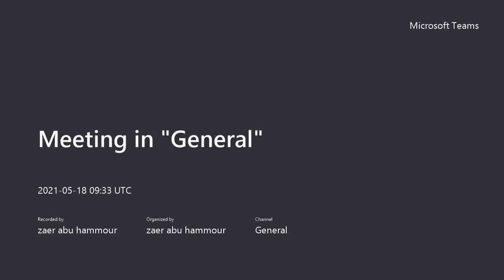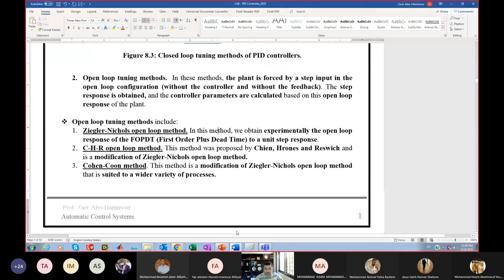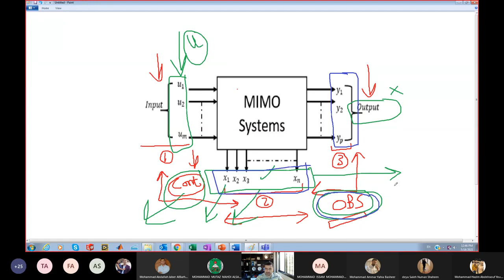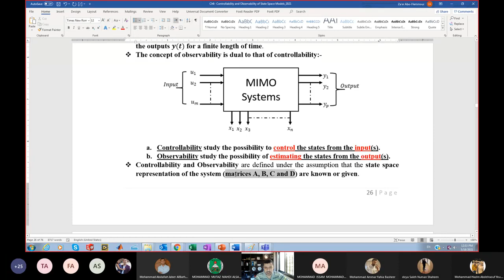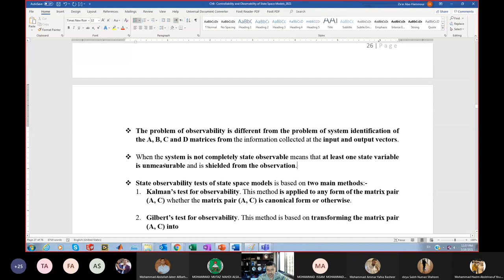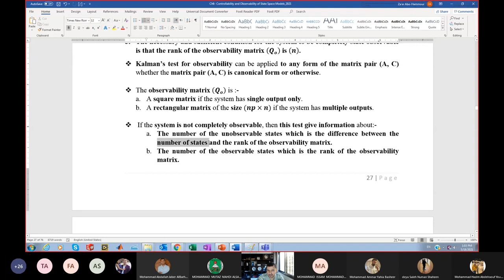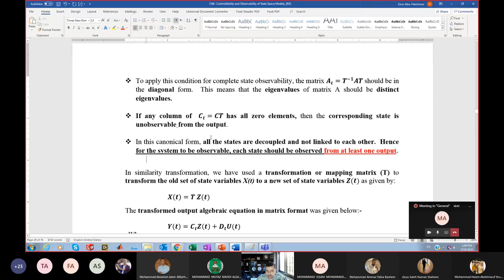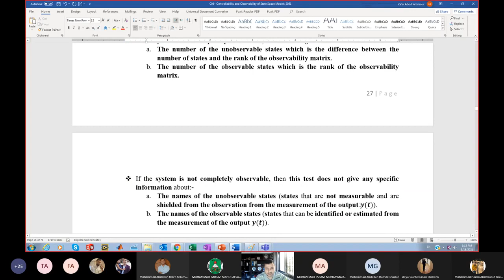Modern Control - Chapter 6 Lecture 33